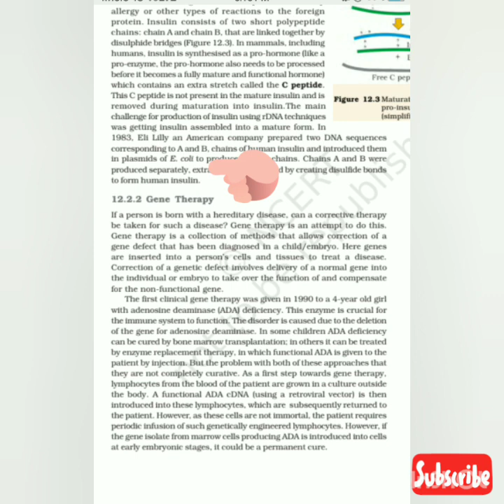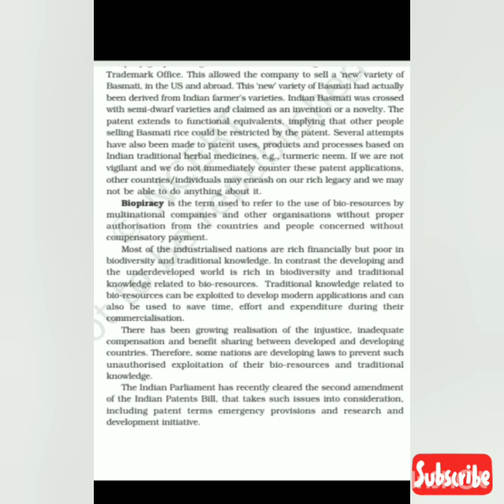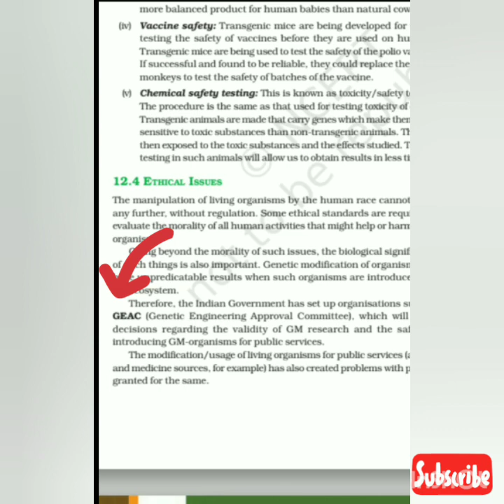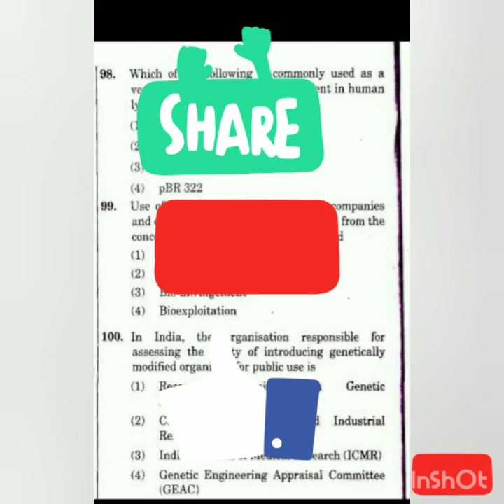How to solve question in NEET 2020?/ previous year question / biotechnology / biopiracy /GEAC /bio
hey guys in this video I'll explain previous year question...  it is the series *.. hope so guys you like it. .
this video is totally based on 12th NCERT.which helps you in board exams & NEET. aiims & jimper...